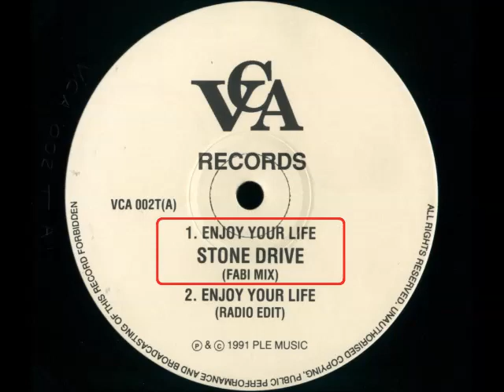Stone Drive - Enjoy Your Life (Fabi Paras Mix) 1991